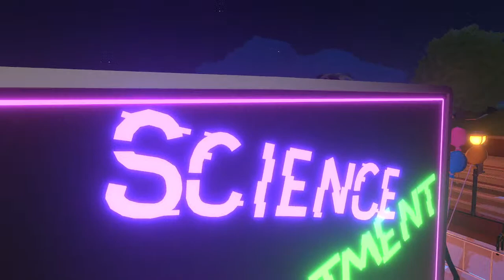Happy 7th Birthday Rec Room!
Come join @hairymanlegs  and @POWJams

With special guests @SoulFoxGaming and @Tarapeutic .

• Discord Visit our other websites
- for all your Rec Room social media needs
- event news, dev blogs, updates and more
- Learn how to build rooms

- Sign up for creative classes